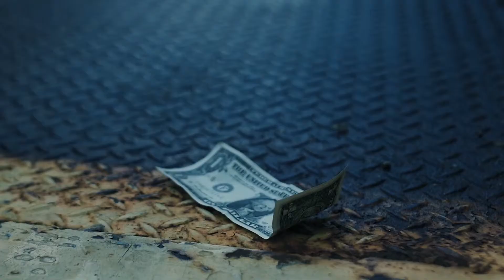HYBRID (Gimmicks and Online Instructions) by Danny Weiser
After being in development for over 8 years, Danny Weiser is finally ready to share his best kept secret... HYBRID.

HYBRID is the first of its kind to surface in the magic community. Imagine being able to borrow a dollar bill and have it signed by the spectator on both the front AND the back. Punch a hole in the bill and cause the hole to move across the face of the bill, with a flick, it jumps back again. The bill is then healed and handed back to the spectator unharmed! Did we mention there's no bill switch?... there's no bill switch.
Bill is borrowed and signed
No switches or duplicates
No refills needed
No threads
Each gimmick is hand built to last for THOUSANDS of performances
Gimmick comes fully built and ready to use
2 second reset
3 routines taught
Pen Thru Bill Sequence
Hole Punched
Black Hole Sequence
"Danny Weiser is a creative machine! HYBRID has been his baby for many years and in that time, he has pushed its limits to the point of perfection. I was fooled when I saw it! Nice work Danny! I love this!"
- Chris Smith (MagicSmith)

"HYBRID ticks all the boxes for me. A fantastic effect using a super clever gimmick and a borrowed bill. What more could you ask for? I'm delighted that Danny is finally sharing this. You will be too!"
- Roddy McGhie (Creator of Little Door)

"This has a penetration, a moving hole and it also has julienne fries. One of those is a lie, but that shouldn't stop you from performing it."
- Bizzaro